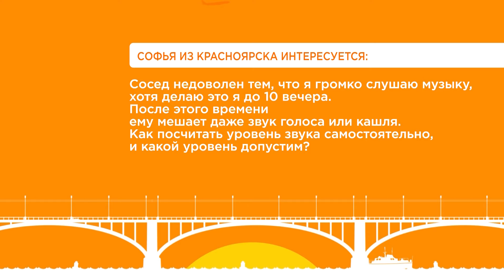Спроси юриста от 21.04.21